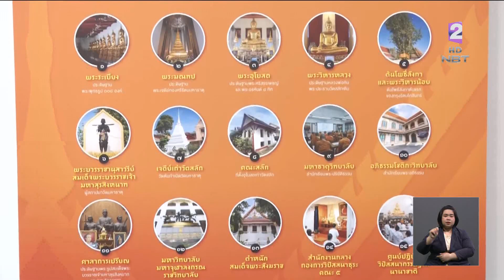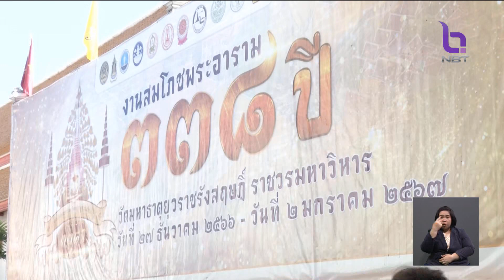ทำบุญไหว้พระเสริมสิริมงคล 10 วัด เทศกาล Colorful Bangkok ข่าวเที่ยง วันที่ 30 ธันวาคม 2566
ประชาชนบางส่วนที่ไม่ได้เดินทางออกต่างจังหวัด ก็เลือกที่จะไปทำบุญเข้าวัดไหว้พระขอพร เสริมความเป็นสิริมงคลต้อนรับปีใหม่ ตามเทศกาล Colorful Bangkok ไหว้พระ 10 วัด ส่งเสริมการท่องเที่ยวสร้างสรรค์